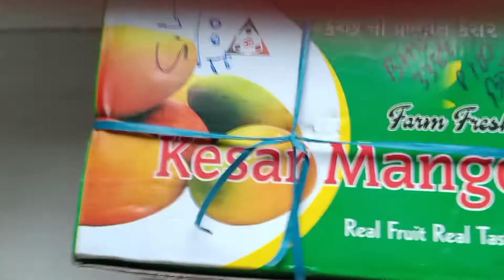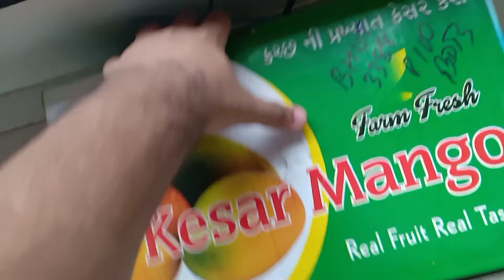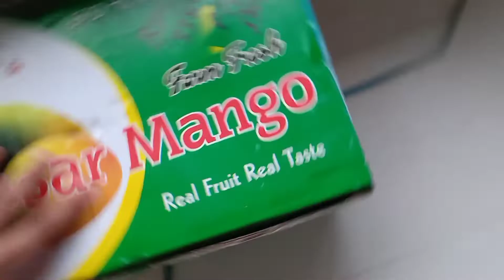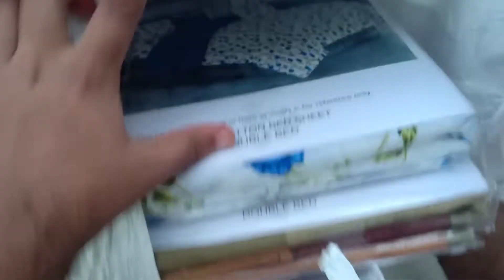BHAI KO LAGA SHOCK⚡